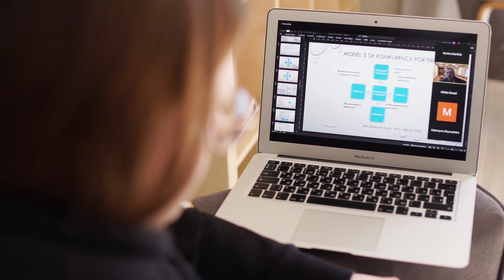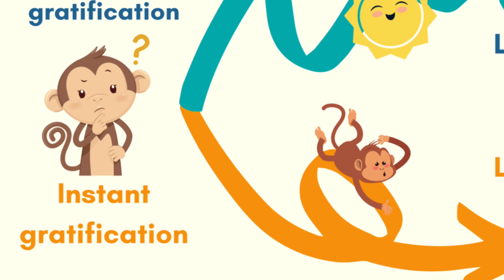If you want success in LIFE | Self Control Tamil | Beyond Limits Tamil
Beyond Limits

Self Control